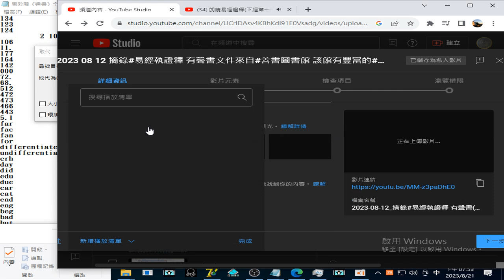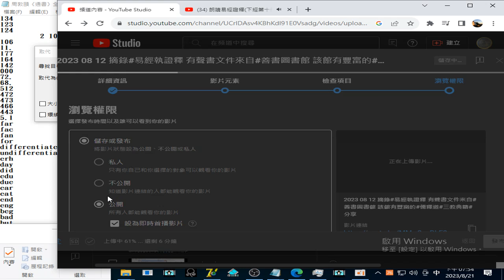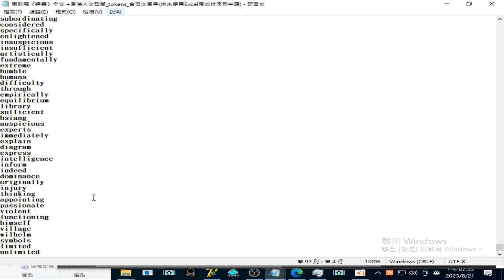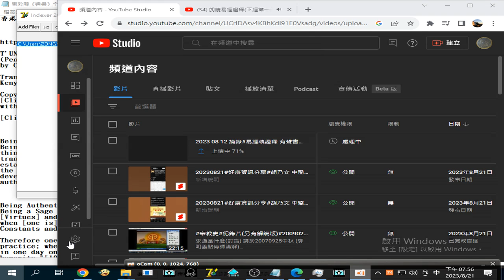2023 08 21#youtuber#頻道主 的 日常工作之一